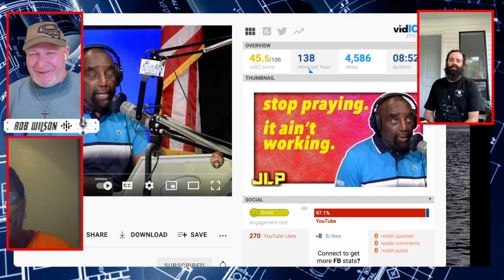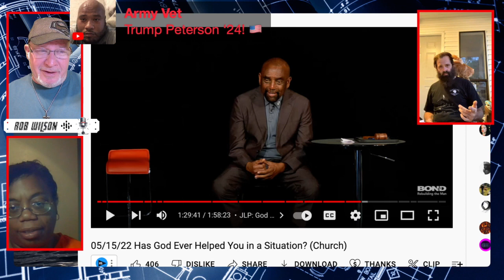Jesse Lee Peterson Doubles Down On Heresy And False Teaching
Jesse Lee Peterson tells followers and viewers to stop praying and that God does not help them. This is part one of two parts. Jesse Lee Peterson does not understand the basic principles of the christian faith and leads his followers to a cult following and doctrines of demonic powers. Jesse Lee Peterson denies the principles of Christ and the deity of Christ and is a wolf and false teacher.